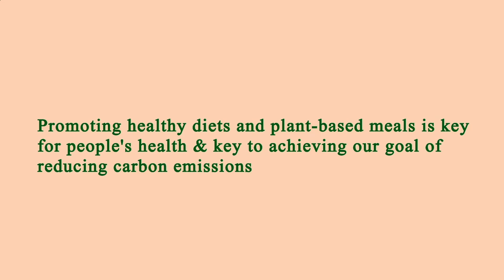Nearest Restaurant to Me - Nearest Restaurants to Me - Manhattan 10013 NY, New York County, NY, US